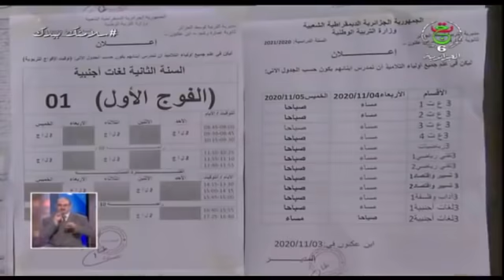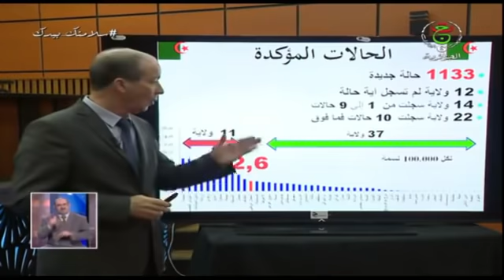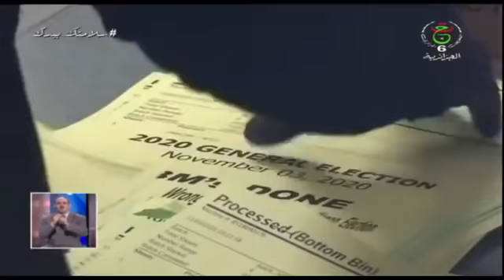نشرة السابعة 00 سا07 | الأربعاء 25 نوفمبر 2020